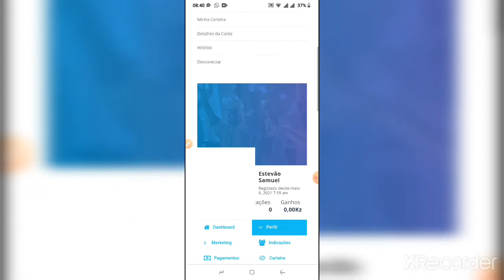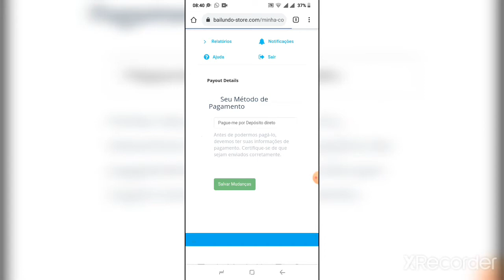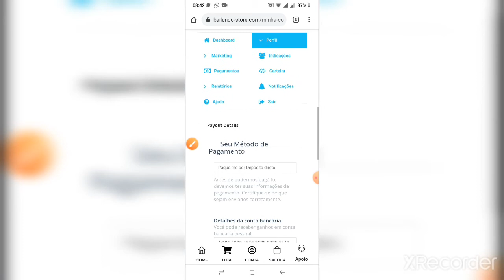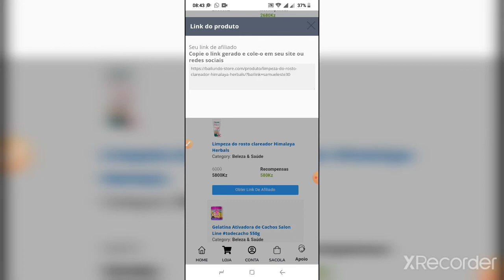Como ganhar dinheiro na internet em angola? Saque na hora - 2021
⚡Pagamentos de comissões é realizado em bancos nacionais e em Kwanzas.
Em breve será adicionado o método de retirada em Cryptomoedas e PayPal.

ℹ️Use a sua rede social a seu favor e faça dela uma fonte de rendimento.ℹ️